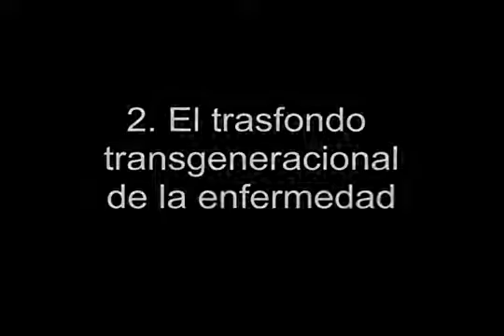triangulo amoroso y transgeneracion de la enfermedad